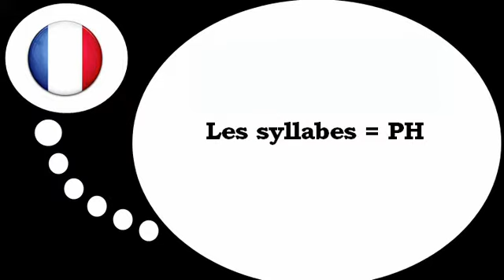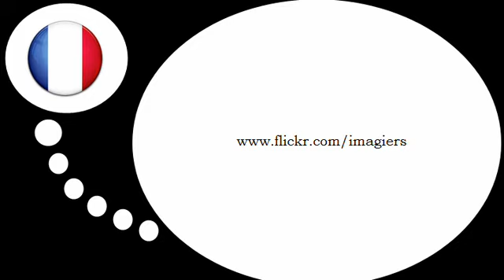Francouzsky lekce = Slabiky s PH #